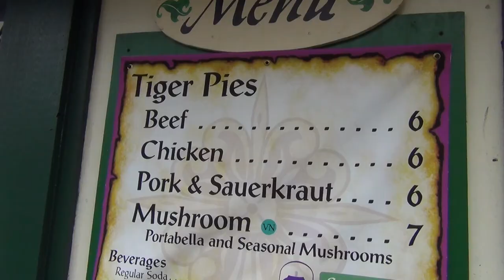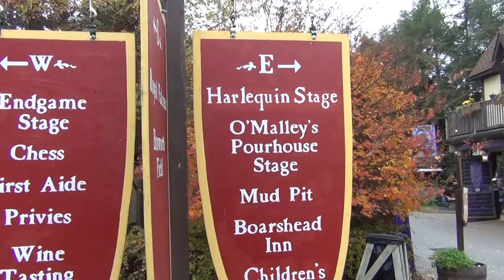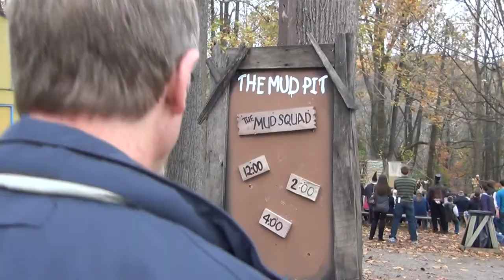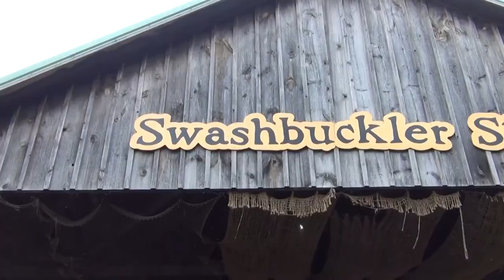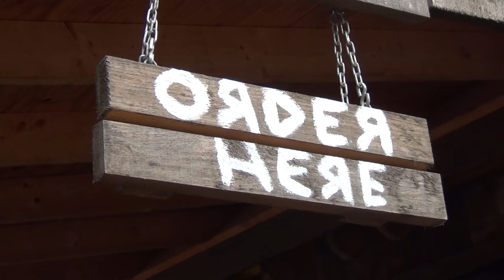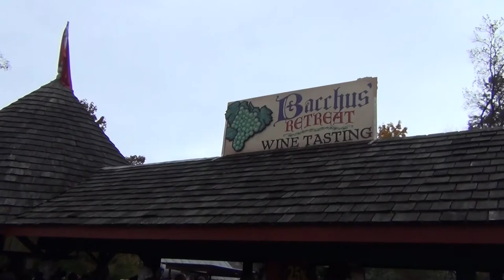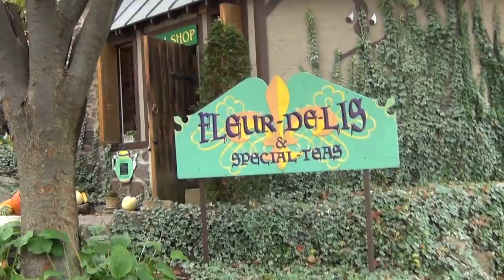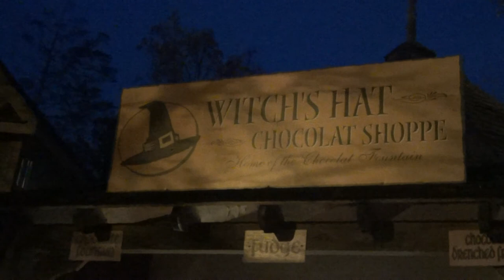Pennsylvania Renaissance Faire 2012